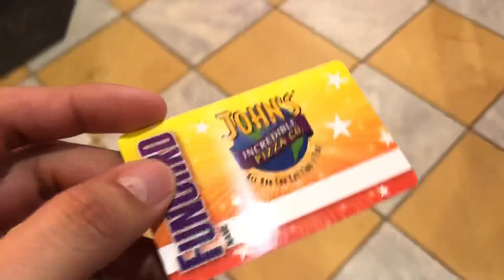John’s Incredible Pizza 🍕